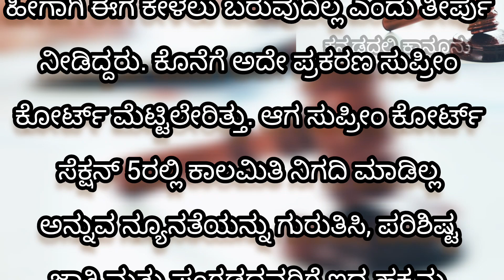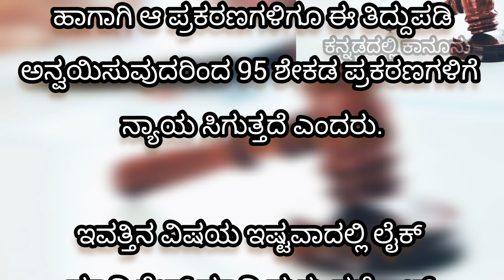ಪಿಟಿಸಿಎಲ್ ಕಾಯ್ದೆಯ ಪ್ರಕರಣಗಳ ಕುರಿತು ಮಹತ್ತರ ತಿರುವು ದಲಿತರ ಭೂಮಿಯ ವಾಪಸ್ ಕೊಡಿಸುವ ಪಿಟಿಸಿಎಲ್ ತಿದ್ದುಪಡಿ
ಅನುಸೂಚಿತ ಜಾತಿ ಮತ್ತು ಅನುಸೂಚಿತ ಬುಡಕಟ್ಟುಗಳ ಕೆಲವು ಭೂಮಿಗಳ ವರ್ಗಾವಣೆ ನಿಷೇಧ ತಿದ್ದುಪಡಿ ವಿಧೇಯಕ (PTCL Amendment Bill) 2023 ಅನ್ನು ಇಂದು ವಿಧಾನಸಭಾ ಅಧಿವೇಶನದಲ್ಲಿ ಕಂದಾಯ ಸಚಿವ ಕೃಷ್ಣಭೈರೇಗೌಡ ಮಂಡಿಸಿದರು.

ಈ ಕುರಿತು ಮಾತನಾಡಿದ ಸಚಿವರು, 1978ರಲ್ಲಿ ಈ ಕಾನೂನನ್ನು (PTCL Act) ಇದೇ ಸದನ ಮಂಜೂರು ಮಾಡಿದೆ.

Can buy SC /ST land or properties
Government granted land
How to buy??
when we can buy ?
what is SC/ST land?
What is Gomala land?

Legal knowledge
Legal information
Law
General knowledge
Legal related
Advocate
Court activities
Lawyer
Karnataka land reforms Act sections
Land revenue Act

Need quick legal guidance ?? Call to this number (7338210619)  for any of your legal quires, Consultancy fees applicable